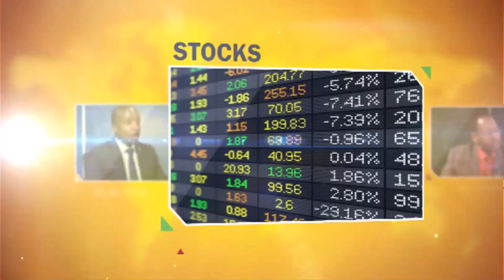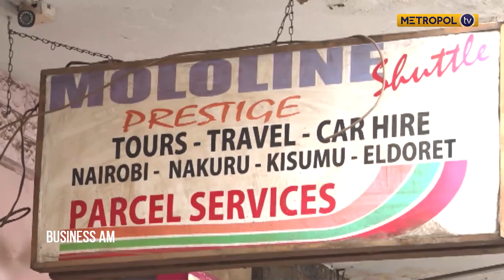Kenya's economy under Covid-19 : Part 1